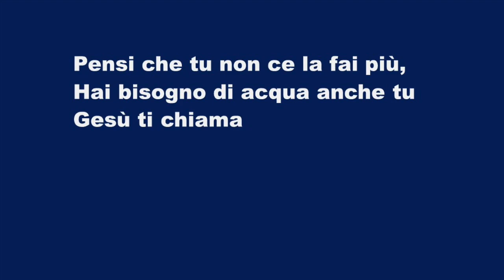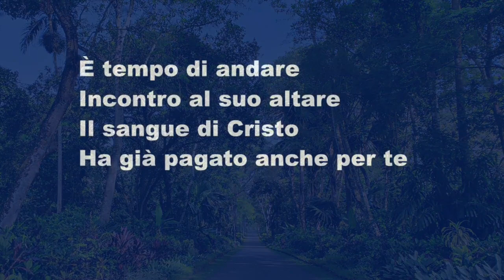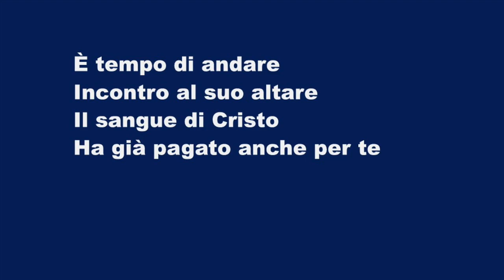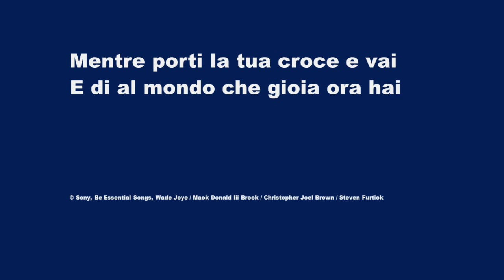Vieni All'altare (O Come To The Altar) - Karaoke Sassofono Contralto Strumentale Wade Joye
Overwhelmed by the weight
Of your sin?

Have you come to the end
Of yourself?
Do you thirst for a drink
From the well?

Leave behind your regrets
And mistakes
Come today, there's no reason
To wait

Bring your sorrows
And trade them for joy

Bear your cross as you wait
For the crown
Tell the world of the treasure
You’ve found

Sei ferito e rotto il tuo cuore
E non vedi la luce del sole
Gesù ti chiama

Pensi che tu non ce la fai più,
Hai bisogno di acqua anche tu
Gesù ti chiama

È tempo di andare
Incontro al suo altare
Il sangue di Cristo
Ha già pagato anche per te

Lascia dietro il passato e vieni
Non attendere che sia domani
Gesù ti chiama

Porta tutti i dollori a Gesù
Tutto quello che pesa di più
Gesù ti chiama

Il salvatore
Meraviglioso è
Canta Aleluia Gesu è vivo

Prostrati arreso
Davanti al re dei re

Il salvatore
Meraviglioso è

Mentre porti la tua croce e vai
E di al mondo che gioia ora hai